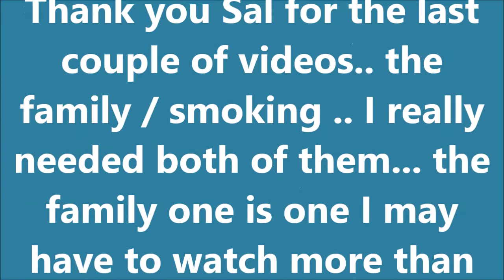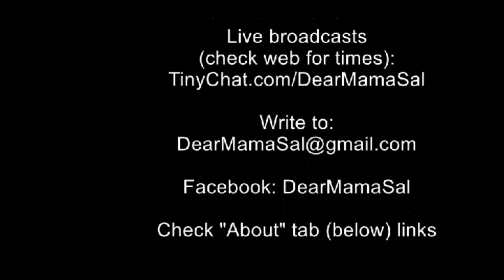1. It's shitty! 2. Another difficult question from a viewer to DearMamaSal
Update on what is happening in my home and then a very difficult questions about a son who "used" his mother.